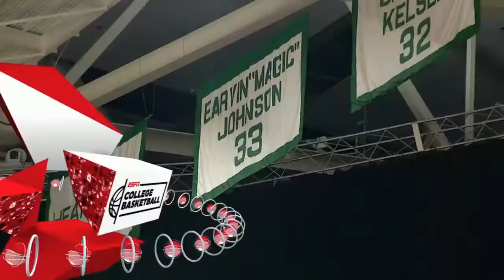2018/12/09 Michigan State vs Oregon